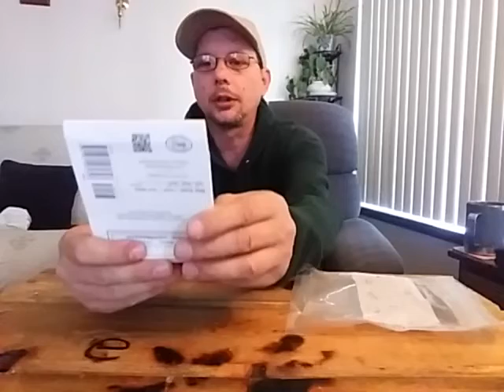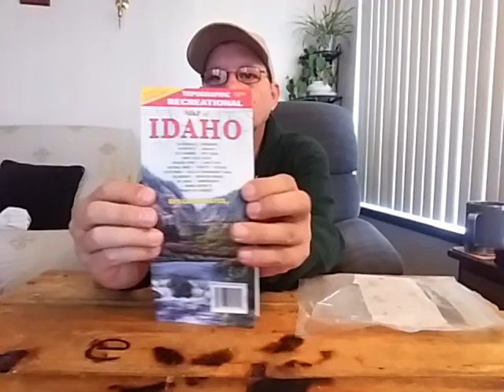two tips for navigating to safety